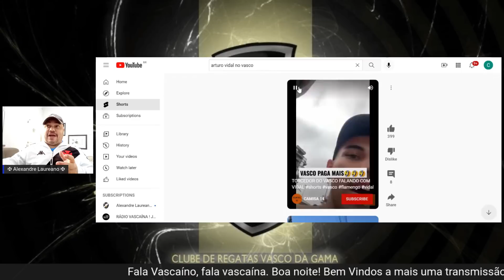CHAPÉU NO FLAMENGO! : ARTHURO VIDAL NO VASCO? | ALEX TEIXEIRA ACERTA AMANHÃ E A AGE !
SAIU AGORA E AGITOU A TORCIDA! : VASCO DANDO CHAPÉU NO FLAMENGO? | TEIXEIRA CHEGA AMANHÃ E A AGE !